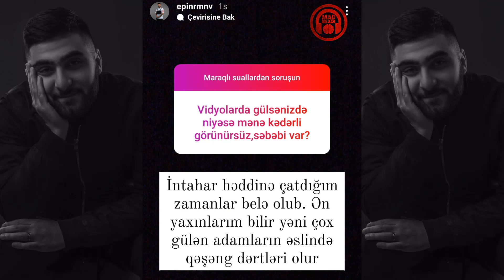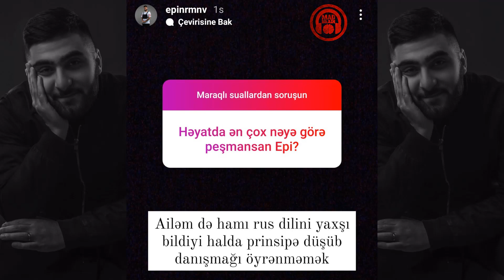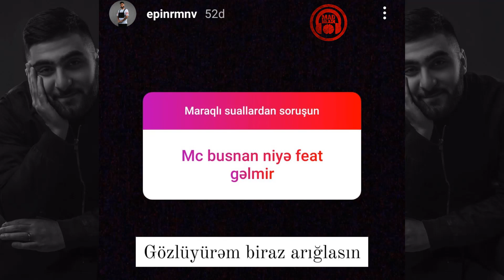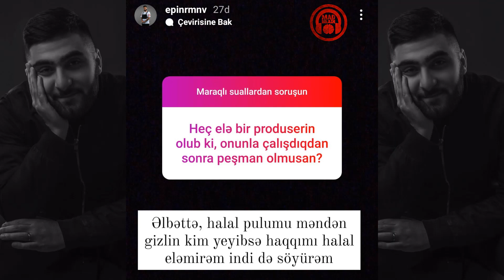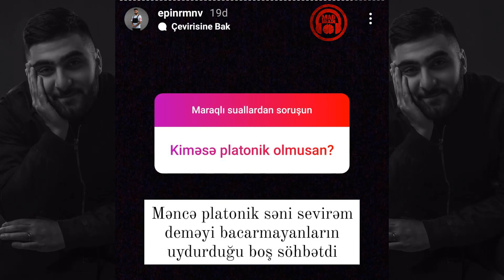Epi | Dinləyicilərlə sual-cavab